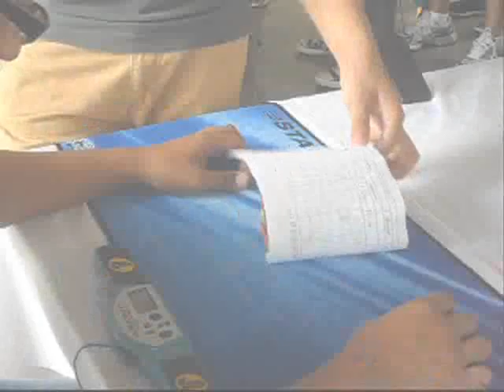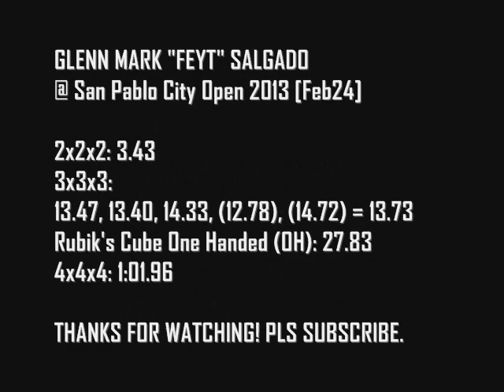Glenn Mark "Feyt" Salgado @ San Pablo City Open 2013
Glenn Mark "Feyt" Salgado
@ San Pablo City Open 2013
February 24, 2013
Dedicated To LinLin
F E Y T E L I C I O U Z